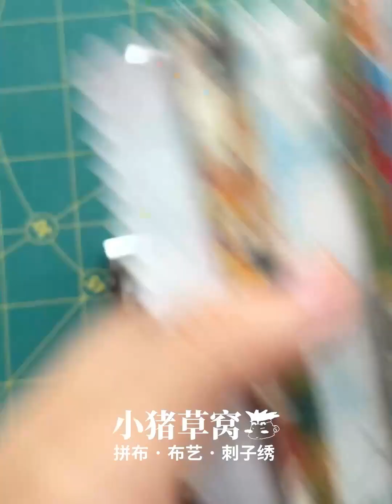机缝拼布图谱，1/4英寸压脚，补充说明Machine Quilting，1/4 inch Seam Allowance，Sewing Machine Presser Foot，Patchwork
It is recommended to watch these two videos together

The presser feet in my previous video were bought before. Recently, I bought the same presser feet again, and found that they were different. So I will explain this year's situation and re-shoot this video. Please compare it with the previous one. Watch the video together.
我之前视频里的压脚是以前买的，最近，我又重新买了相同的压脚，结果发现它们不一样了，所以针对今年的情况进行说明，补拍了这条视频，请与前一条视频一起看。

There are some examples of sewing machines at similar prices, but in fact they are just estimates of the prices of several sewing machines. Specifically, it depends on its functions. It is recommended that you read your own manual. (You can try serious sewing machines, but give up on toy machines)
这里面有举例大约怎样价位的缝纫机会如何，但其实也只是针对几款缝纫机的价格估了一下，具体还是要看它的功能，建议还是看一下自己的说明书。（正经缝纫机可以尝试，玩具机放弃吧）

A, B, C, and D are only used for distinction and do not represent quality. They may be added in the future.
A、B、C、D，仅用于区分，不代表品质，以后可能还会增加。

The workmanship of everyone is not very good, they are very cheap and easy to break, so you can buy a few more and throw them away.
大家的做工都不太好，属于很便宜并且很容易坏的那种，所以可以多买几个用用扔扔。

A and B are made of plastic and have a linear presser foot in the center. I call it the "transparent presser foot" here for short. The workmanship of A is slightly better than that of B. When sewing, you can make a "machine-sewn patchwork" if it is slightly offset. Diagram" requires "a seam allowance of slightly less than 1/4 inch".
A、B，材质塑料，中心直线压脚，我在这里简称它为“透明压脚”，A的做工比B略好一些，在车缝时略偏一点点就可以车出“机缝拼布图谱”所需的“略小于1/4英寸的缝份”了。

C and D are made of metal and have a 1/4-inch presser foot. I call it the "baffle presser foot" here for short. The main difference between them is the "distance between the baffle and the main body of the presser foot" because the workmanship is really different. How good, so every piece is different. If you just need to sew a uniform seam allowance, you can use this kind. If you want to sew a "machine sewing patchwork pattern" that requires "slightly less than 1" /4-inch seam allowance", don't use this, it can easily lead to internal injuries. . . (Although it is called a “1/4-inch presser foot”, it is almost impossible to use it to sew a “1/4-inch seam allowance”)
C、D，材质金属，1/4英寸压脚，我在这里简称它为“挡片压脚”，它们俩主要的区别在于“挡片与压脚主体的距离”不同，因为做工实在都不怎么好，所以每一颗都不一样，如果您只是需要车缝出均匀的缝份，那就可以用这种，如果是希望车缝出“机缝拼布图谱”所需的“略小于1/4英寸的缝份”，千万别用这个，容易被气出内伤。。。（虽然名叫“1/4英寸压脚”，但几乎不可能用来车缝“1/4英寸的缝份”）

(I have two related videos, I suggest you watch them both)
（我有两条相关视频，建议都看看哦）

It is suitable for most ordinary sewing machines, such as Juki, Brother, Singer, Feiyue, Butterfly, etc. Current models are usually suitable (I heard that the old models that are too long ago cannot be used); Janome is not sure if it is It works. (Can someone try it for me!!!)
Toy machines (such as Fanghua or similar) will definitely not work; industrial machines will definitely not work either.
适用于大部分普通的缝纫机，比如juki重机、brother兄弟、singer胜家、feiyue飞跃、butterfly蝴蝶等，现在的机型通常都可以（太久远的老款听说不行）；janome真善美不确定是否能用。（谁帮我试试啊！！！）
玩具机（比如芳华或者类似的）肯定不行；工业机也肯定不行。

It is best to use a machine that can adjust the needle position, one with a display that allows you to see the slight adjustment. If you use a machine that adjusts the needle position by hand, the needle may not be in the middle, which is a bit dangerous!
最好是可以调针位的机器，就是带显示屏能看到微调了一点点的那种，如果是用手拨动调针位的机器，有可能针不在它的正中间，就有点危险！

It's suitable for people who know how to use a sewing machine but don't know how to sew patchwork. If you don't know how to use a sewing machine, you should read the instructions first and practice some things like bedsheets and curtains. . . (I think you may need to get over your "fear" of sewing machines first)
适合会踩缝纫机但不会机缝拼布的人群，如果完全不会用缝纫机，那还是多看看说明书先练一些床单窗帘之类的东西吧。。。（我想你可能需要先克服对缝纫机的“恐惧”）

【微信wechat】pigwowoo